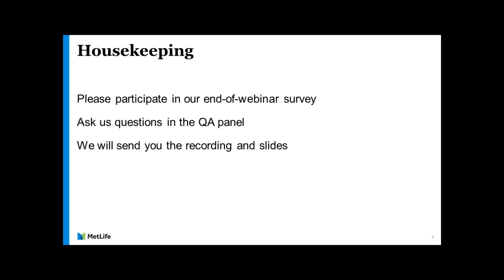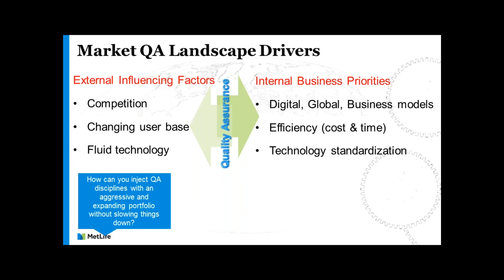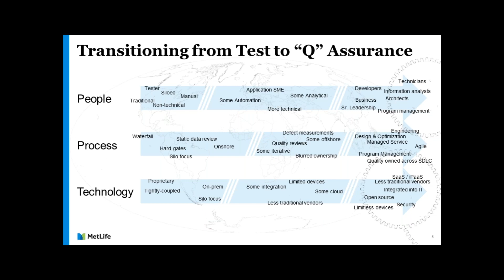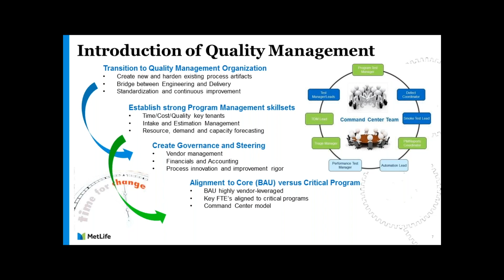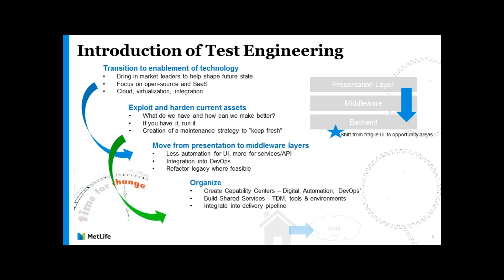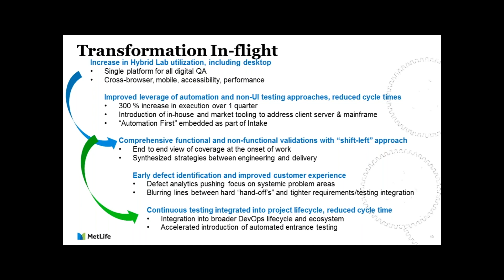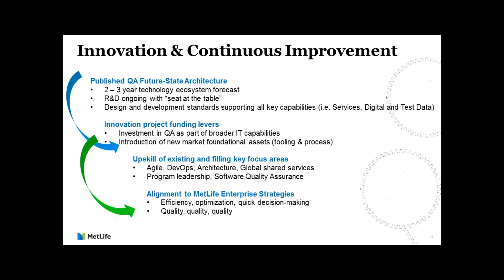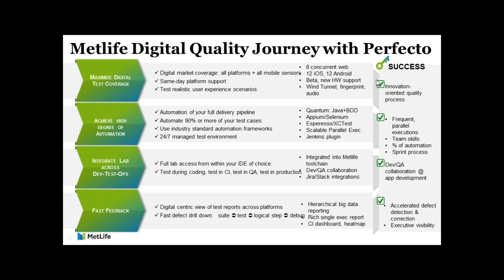Metlife's QA Transformation Journey into the Digital Age